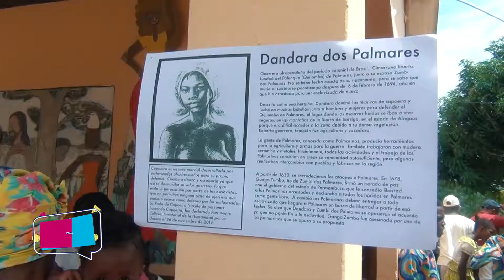Celebración de la Afrocolombianidad en Buenos Aires Cauca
Zona Joven Colombia llegó hasta el municipio de Buenos Aires- Cauca, para a través de las cámaras mostrar la alegría de la población en la celebración de la Afrocolombianidad.